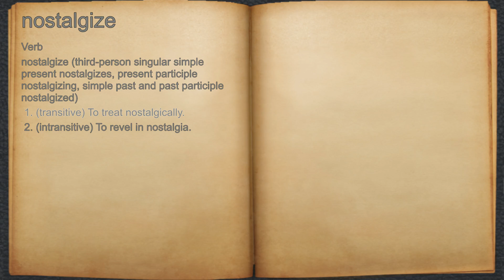What does nostalgize mean?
A spoken definition of nostalgize.

Intro Sound:
Typewriter - Tamskp